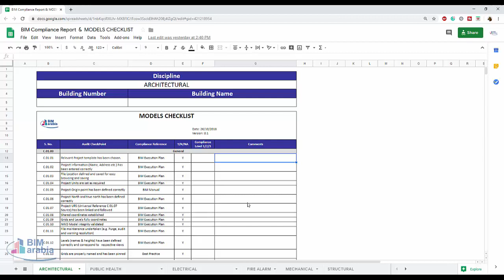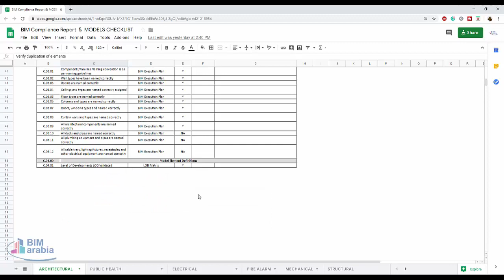BIM Compliance Report MODELS CHECKLIST Arabic